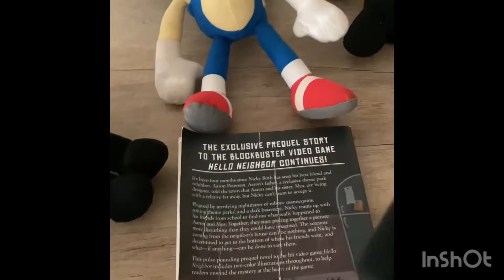Sonic in among us